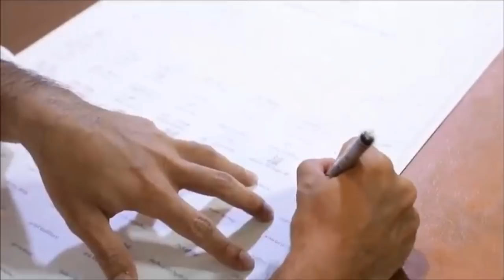\7 ลงนามคำประกาศสัตยาบัน ว่าที่ ส.ส.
Thanathorn Juangroongruangkit

ลงนามคำประกาศสัตยาบัน ว่าที่ ส.ส.

FC คุณธนาธร จึงรุ่งเรืองกิจ

 ช่วงสุดสัปดาห์นี้พรรคอนาคตใหม่จัดงานสัมมนาว่าที่สมาชิกสภาผู้แทนราษฎร และผู้สมัคร ส.ส. ของพรรคอนาคตใหม่ เราได้รับเกียรติจากคุณอุทัย พิมพ์ใจชน อดีตประธานรัฐสภา และอดีตประธานสภาร่างรัฐธรรมนูญ กล่าวปาฐกถาในหัวข้อ “สมาชิกสภาผู้แทนราษฎรกับการต่อสู้เพื่อประชาธิปไตย” และยังมีการอบรมวิธีเตรียมตัวและข้อควรปฏิบัติของ ส.ส. ภายใต้หัวข้อ “ต้องการทำอะไรเมื่อได้เป็น ส.ส.”

หลังจากนั้นว่าที่ ส.ส. ของพรรคอนาคตใหม่ทั้งหมด รวมทั้งผมและคุณธนาธร จึงรุ่งเรืองกิจ ได้ลงนามคำประกาศสัตยาบัน 5 ข้อร่วมกัน สำหรับเตรียมตัวเข้าไปทำงานในสภาผู้แทนราษฎรต่อไป

การจะมีสมาชิกสภาผู้แทนราษฎรได้ เพราะมีประชาชน มีระบอบประชาธิปไตย ดังนั้นว่าที่สมาชิกสภาผู้แทนราษฎรของพรรคอนาคตใหม่ทุกคนต้องตระหนักว่าถ้าอำนาจสูงสุดไม่เป็นของประชาชน ก็จะไม่มี ส.ส.

ตำแหน่งสมาชิกสภาผู้แทนราษฎรเป็นตำแหน่งเดียวที่ใช้อำนาจรัฐโดยมีที่มาจากการเลือกของประชาชน ในขณะที่ตำแหน่งอื่นๆ มาจากการแต่งตั้ง ผมขอให้ว่าที่ ส.ส. ทุกท่านภาคภูมิใจที่กำลังจะเข้าไปใช้อำนาจนิติบัญญัติแทนประชาชน

6.2 ล้านเสียงที่พรรคอนาคตใหม่ได้มา เป็นคะแนนของความหวังจากประชาชนที่อยากเห็นเราไปทำงานให้เขา อยากเห็นเราเดินหน้าการเมืองแบบใหม่ อยากเห็นเราเป็น ส.ส. ที่แตกต่างจากในอดีต

นี่คือเสียงที่ต้องการความเปลี่ยนแปลง ซึ่งเมื่อเราได้รับอาณัตินี้มาแล้ว จำเป็นอย่างยิ่งที่จะต้องไปสร้างการเมืองที่ดีขึ้นตามนโยบายที่เคยให้ไว้กับประชาชน ไม่ว่าจะเป็นการยุติการสืบทอดอำนาจของ คสช. ปฏิรูปกองทัพ ลบล้างผลพวงรัฐประหาร จัดทำรัฐธรรมนูญฉบับใหม่ ฯลฯ ทั้งหมดนี้คือพันธสัญญาที่เราให้ไว้และเราจะไม่มีวันทรยศพี่น้องประชาชน

พรรคอนาคตใหม่ร้อยรัดกันด้วยอุดมการณ์ ด้วยความเชื่อมั่นแบบเดียวกัน ผมเองเชื่อมั่นว่า ว่าที่ ส.ส. ของพรรคอนาคตใหม่ตระหนักร่วมกันดีว่า ผู้สมัคร ส.ส. ทุกคนของพรรค สมาชิกของพรรคทั่วประเทศ ช่วยเหลือและทำงานมาด้วยกันอย่างหนัก เพื่อสร้างมิติใหม่ทางการเมือง

การลงชื่อในคำประกาศสัตยาบัน แม้จะไม่มีผลบังคับทางกฎหมาย แต่จะเป็นหมุดหมายใหม่ว่าเราเริ่มต้นทำงานการเมืองด้วยอุดมการณ์ ด้วยความหวัง เราจะไม่ทรยศพี่น้องประชาชนที่ให้ความไว้วางใจพรรคอนาคตใหม่ เราจะทำงานเพื่อพี่น้องประชาชนทุกคน แม้ว่าท่านจะเลือกหรือไม่ได้เลือกเราก็ตาม